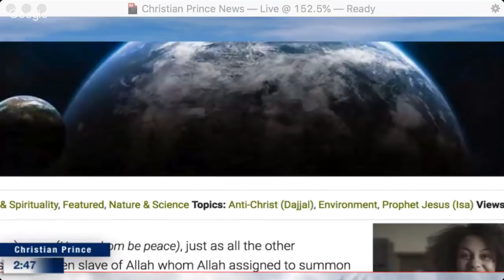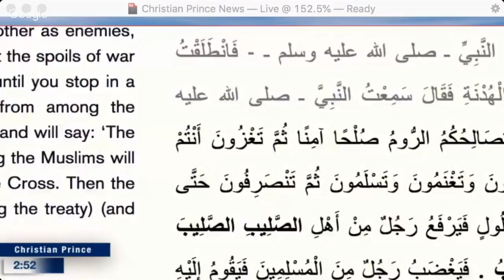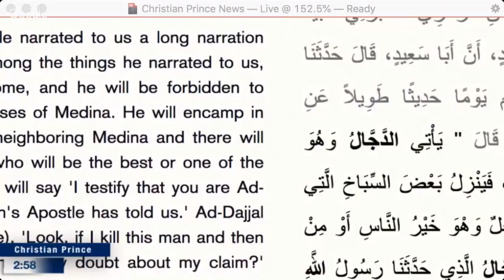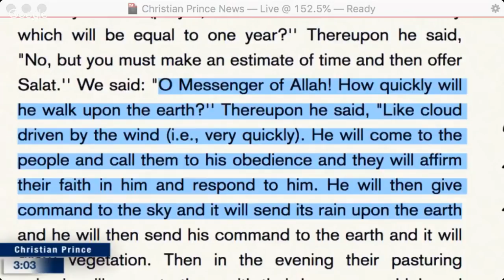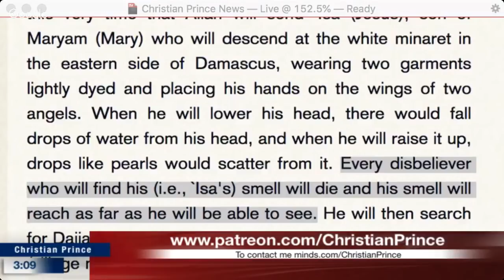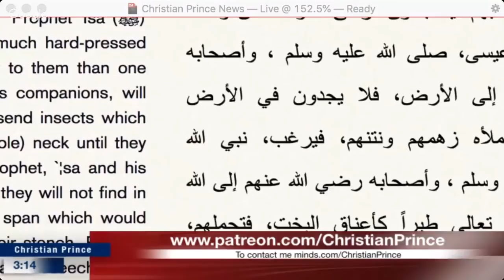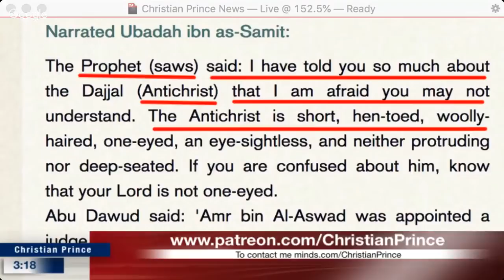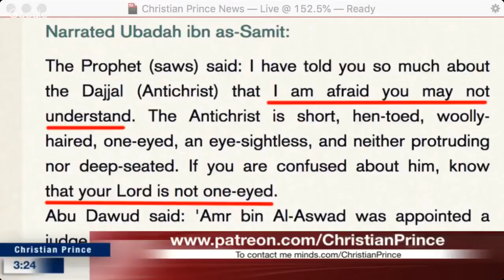Christian Prince - If Mohammed is the last prophet why is Isa coming back?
Jesus ('Isa) (Upon whom be peace), just as all the other prophets, is a chosen slave of Allah whom Allah assigned to summon people to the true path. However, there are some attributes of Jesus distinguishing him from other prophets, the most important one being that he was raised up to Allah and that he will come back to earth again.